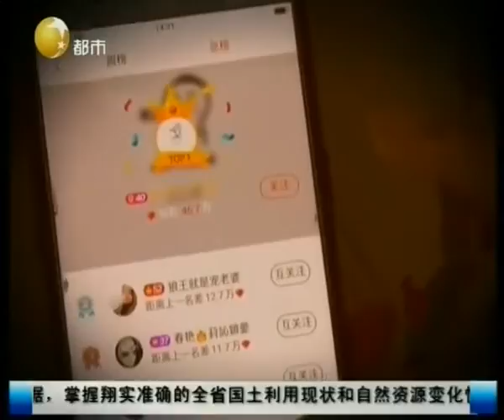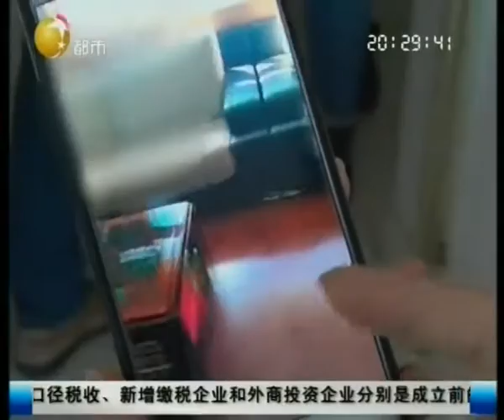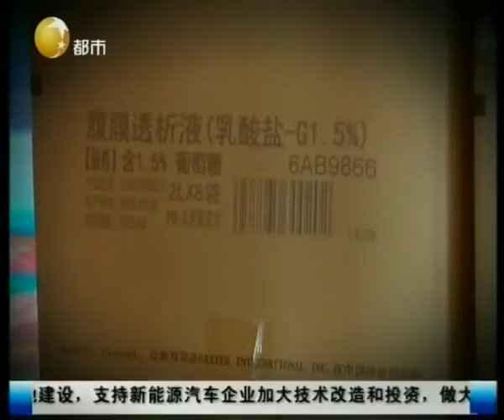男子自称“不差钱”帮忙筹集善款，转身跟病患家属借走11万！